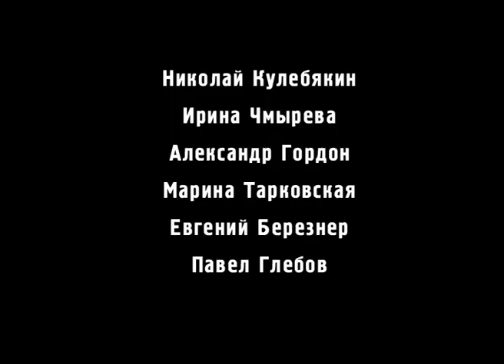Фотограф Николай Кулебякин. Выставка 2005 года.